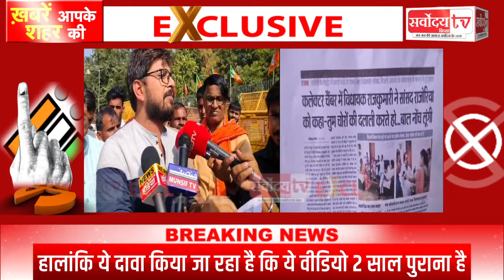BJP पूर्व विधायक का सिगरेट पीते हुए Poster लहराए | Rajkumari जाटव का भारी विरोध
आगामी विधानसभा चुनाव के लिए भारतीय जनता पार्टी द्वारा हिण्डौन से घोषित प्रत्याशी राजकुमारी जाटव के विरोध में पार्टी के कार्यकर्ता ही सड़क पर उतरने लगे हैं.

गुरुवार को भाजपा कार्यकर्ताओं ने हिण्डौन के नेहरू पार्क एवं चौपड़ सर्किल पर भाजपा उम्मीदवार राजकुमारी जाटव के खिलाफ जमकर प्रदर्शन किया. साथ ही नारेबाजी की पार्टी कार्यकर्ताओं ने प्रदेश एवं केंद्रीय नेतृत्व से भाजपा प्रत्याशी को बदलने की मांग की है.

हाथों में बैनर लेकर प्रदर्शन कर रहे भाजपा कार्यकर्ता राजपाल बंसीवाल ने कहा कि पार्टी द्वारा हिण्डौन से पूर्व में विधायक रही राजकुमारी जाटव को टिकट दिया है, जिससे भाजपा कार्यकर्ता संतुष्ट है व आमजन में रोष व्याप्त है.

उन्होंने कहा कि पार्टी किसी भी अन्य अच्छे कार्यकर्ता को टिकट दे, जिससे वह चुनाव जीत सकें. उन्होंने भाजपा उम्मीदवार राजकुमारी जाटव पर पूर्व के कार्यकाल में भ्रष्टाचार करने के भी आरोप लगाए.

उन्होंने कहा कि पूर्व विधायक के कार्यकाल में शुरू हुई कई योजना अभी तक अधूरी पड़ी हैं. कार्यकर्ता पार्टी के लिए समर्पित है इसलिए किसी भी अन्य ईमानदार व्यक्ति को टिकट देकर उम्मीदवार बनाया जाए.

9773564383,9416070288